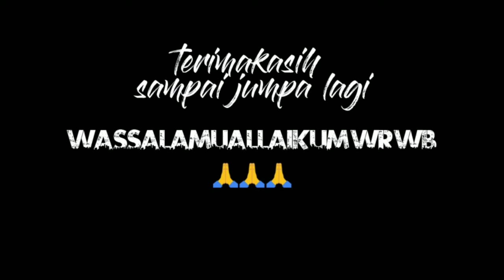Coba cari strek🎣 mancing ikan dimalam hari.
Mancing ikan dimalam hari dispot plengsengan.
Asalamualaikum wr wb
Alhamdulillah kita berjumpa lagi dikesempatan hari ini.
Hari ini saya coba untuk mancing dispot plengsengan dimalam hari adakah strek yg saya dapatkan.
Saya penasaran sobat.
Karena kemarin saya dapat strek ikan lele.
Cenderung kalau ikan lele biasanya aktiv dimalam hari.
Bisa disebut juga ikan lele adalah ikan predator.
Yaap gmn keseruan saya
Selamat menyaksikan
Semoga dapat terhibur
Jgn lupa bantu saya dgn cara
Subscreb, like, comen&share
Terimakasih
Wassallamuallaikum wr wb
mancing mancing ikan#fishing#eel fishing#mancing diplengsengan